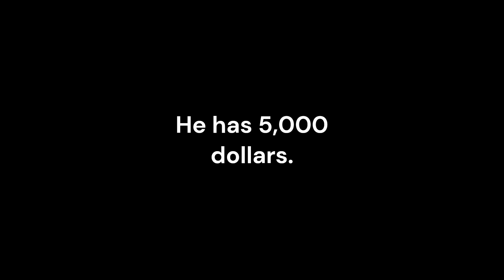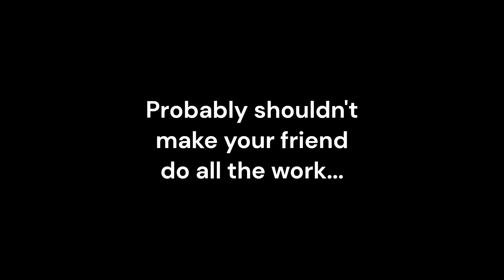Right 2 Fight (episode 2) beating Wuu and Hue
I hired a new editor so you may notice some editing and improvements also I’m apologize that you could not hear STEVEN_mega’s voice